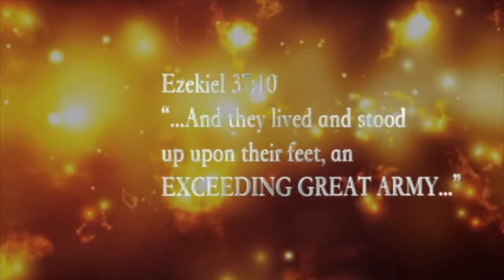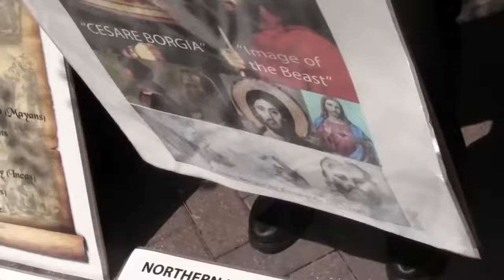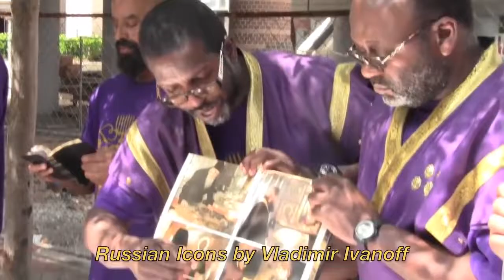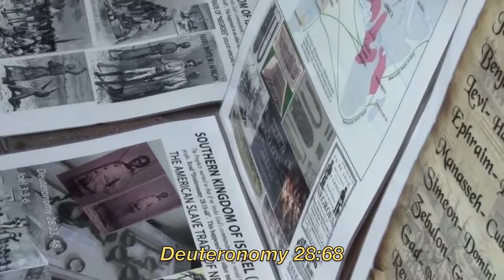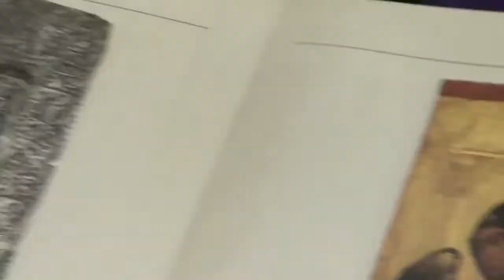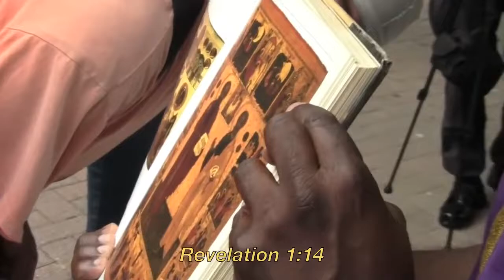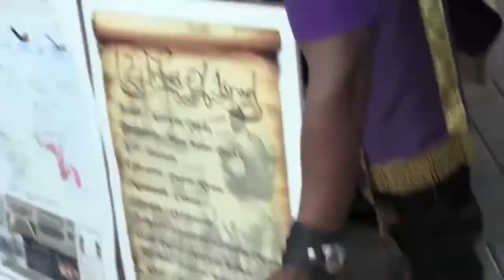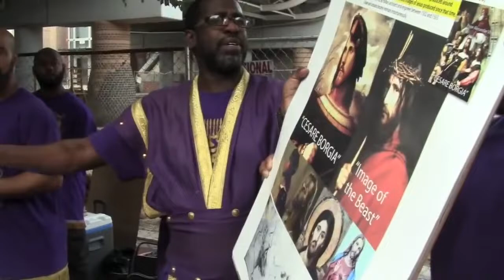IUIC | Leaders of Israel United In Christ Blaze Charlotte, NC!!!